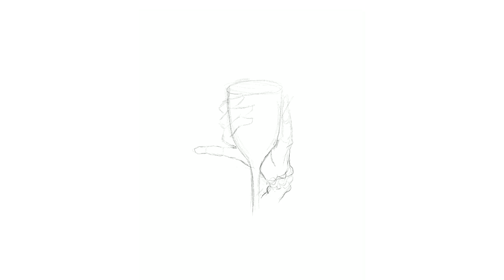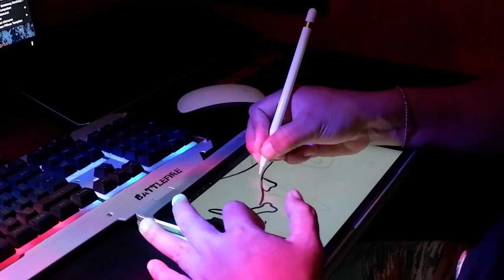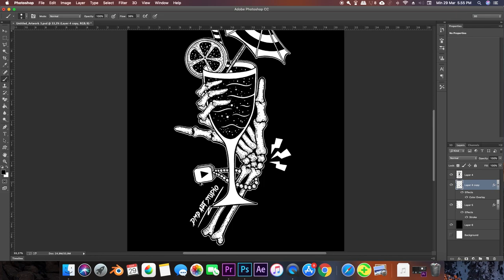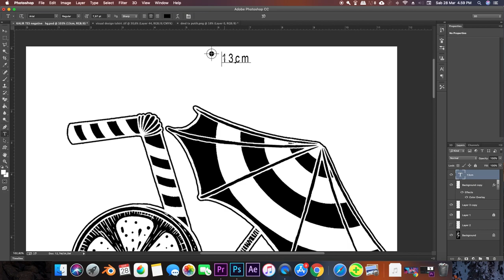Bikin kaos sendiri cuma pake iPad - Speed Painting Design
Halo guys kali ini Gue
Bikin kaos sendiri cuma pake iPad
Semoga video ini bisa jadi inspirasi bisnis, dan bisa menghibur kalian.
Gue bikin desain kaosnya dengan ipad dan apple pencil,
Kemudian disain tersebut gue olah lagi di Adobe Photoshop CC,
Barulah setelah itu gue sablon.
Gue punya cukup banyak waktu untuk project t-shirt ini
soalnya gue masih di rumahkan gara - gara corona virus ( covid 19).
semoga situasi segera membaik ya guys, sementara gue cuma kerja di rumah dulu
dengan bikin konten youtube.
Video Gue kali ini bikin kaos sendiri cuma pake iPad
Semoga kalian terhibur dan ini bisa jadi inspirasi bisnis ya guys
hasil cetak sablon dari gambar ipad di atas kain
tidak mengecewakan Sungguh Mantap guys.

Mohon maaf  atas ke tidak nyamanannya
Suara dan backsound video ini sudah di hapus karena alasan tertentu.